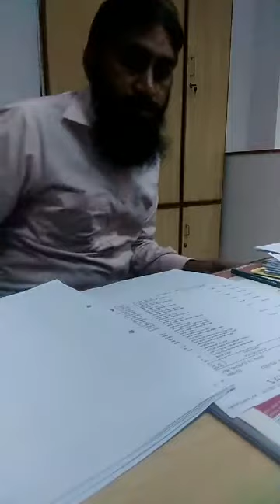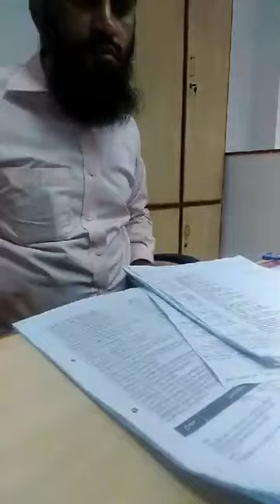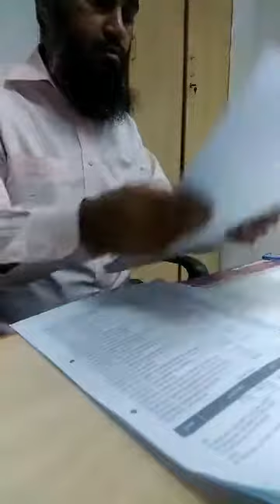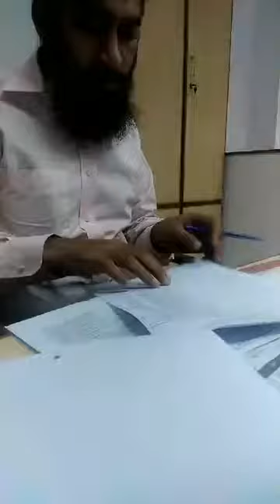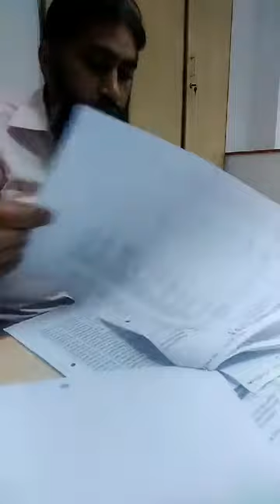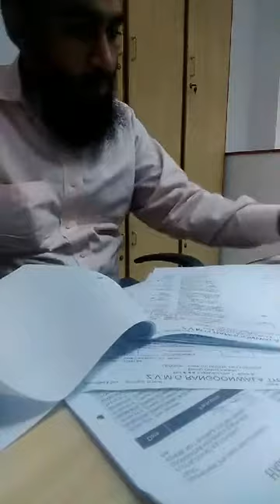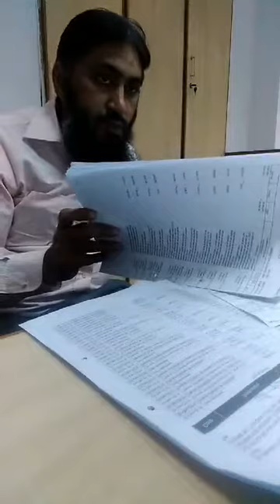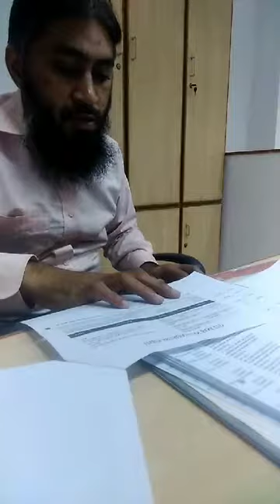Working at Office